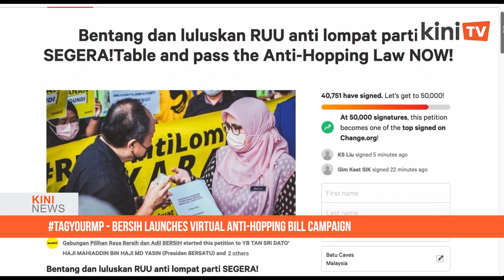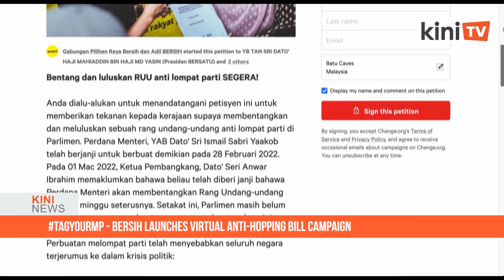KiniNews: Muhyiddin asked for my support to be PM, says Mahathir; Hadi set to meet Dr M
[KiniNews] Former prime minister Dr Mahathir Mohamad said today that Bersatu president Muhyiddin Yassin had met him and asked for his support.

"He wanted me to support him in his bid to become prime minister once again," he told reporters when asked to confirm a news report that former prime minister Muhyiddin had met with him recently.

Meanwhile, in a separate story, PAS president Abdul Hadi Awang said that he will be arranging a meeting with Dr Mahathir soon.